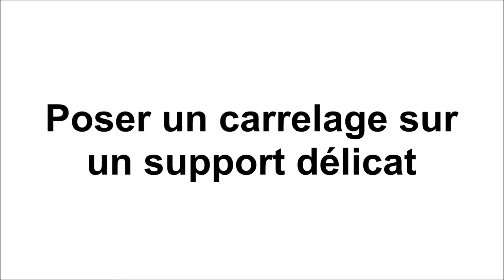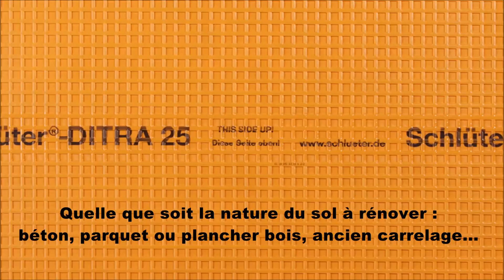Tour Eiffel : rénovation des sols du 1er niveau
Pose d'un nouveau carrelage sur support bacs acier avec Schlüter-DITRA.
Schlüter-DITRA permet de neutraliser tout mouvement ou contrainte au niveau du sol qui pourrait endommager les sols carrelés.